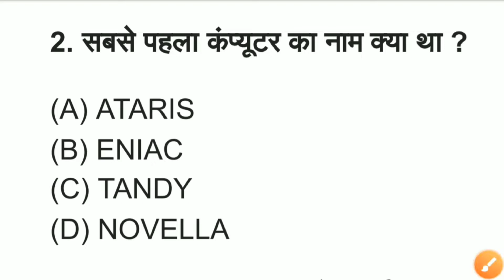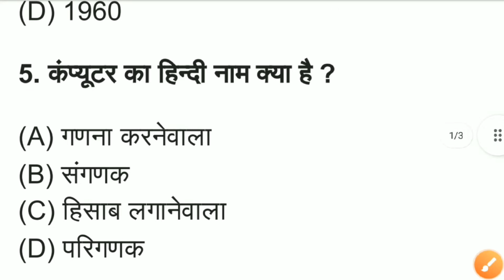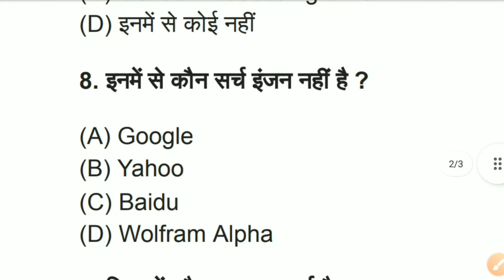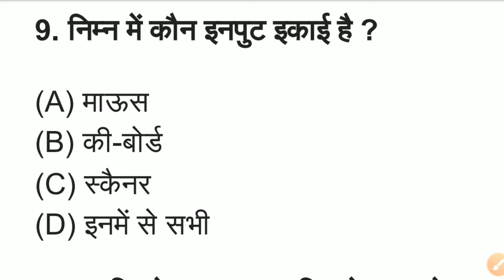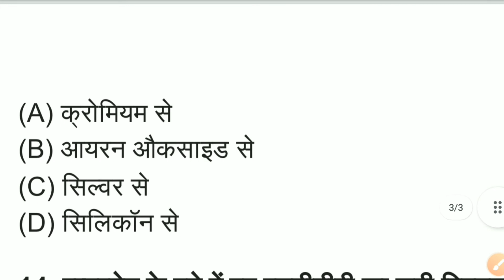Computer gk कंप्यूटर सामान्य ज्ञान